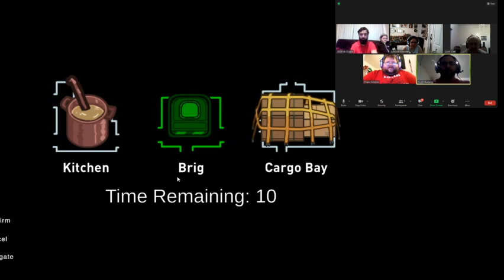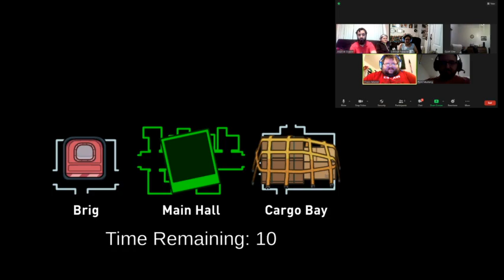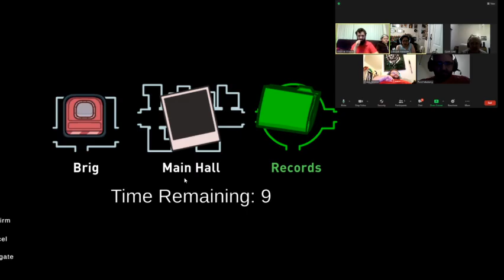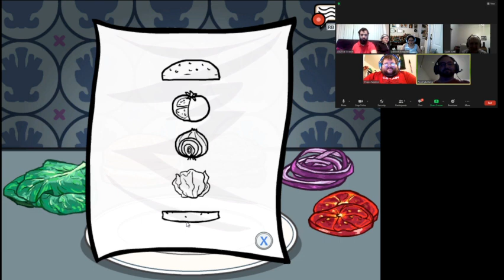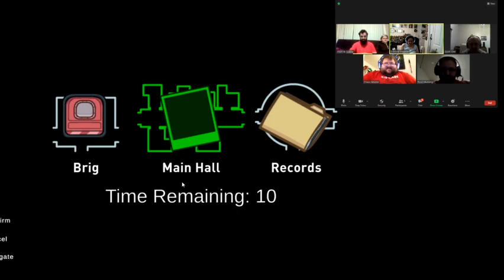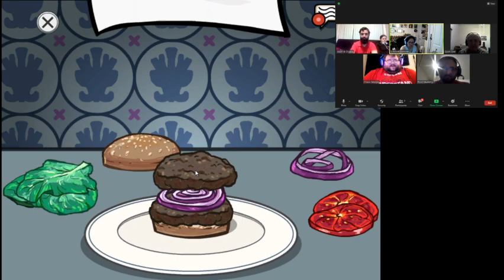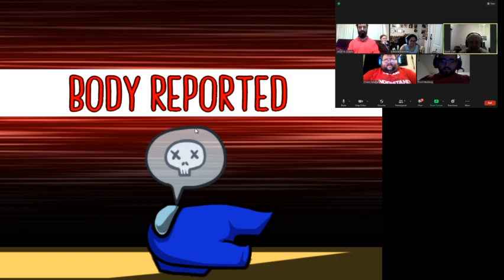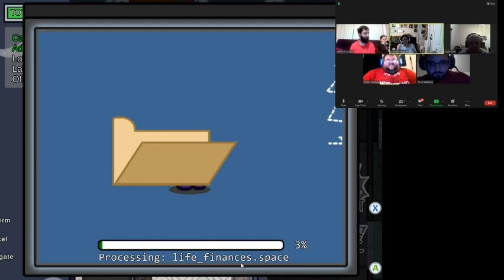BTA Ep #1361 — Game Night One: Among Us! (06/17/2021)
It's the first (and possibly only) game night this week, so we start with Among Us!